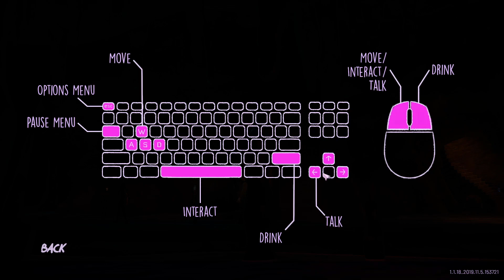Ep 5 - Butthouse (Afterparty gameplay)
Lets play Afterparty, a game where you have to out-party Satan in order to get out of Hell.